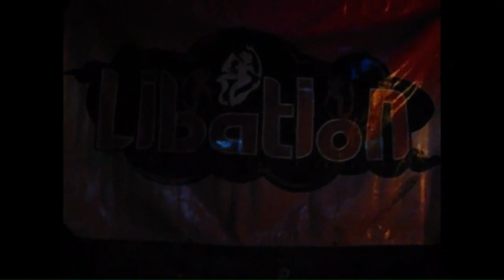TAKE A ROCKETSHIP TO MY WORLDS BY BEAST621 C C SMITH IMAGES